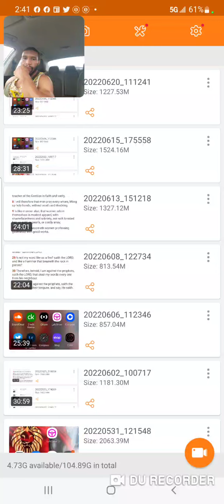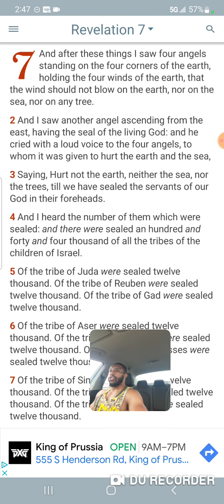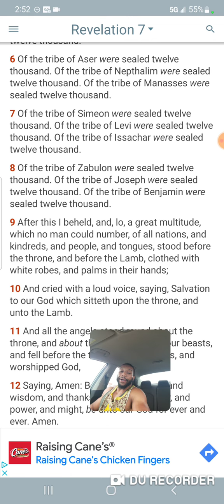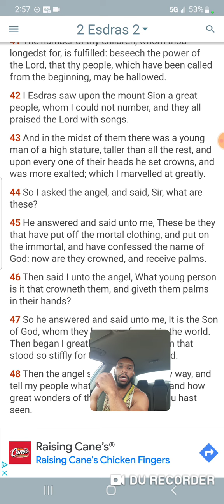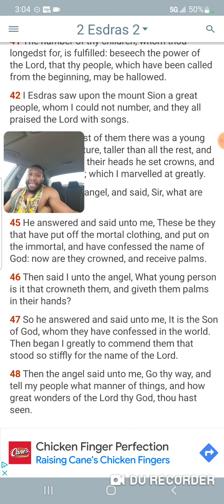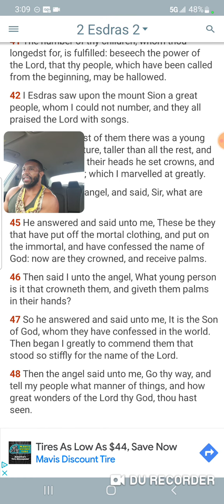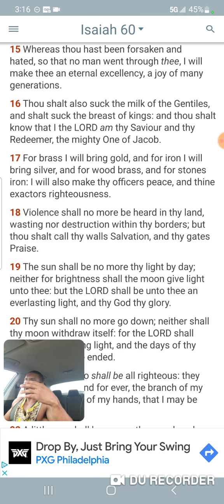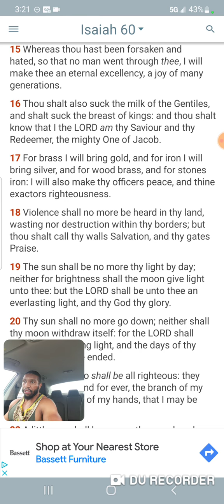Spiritual thoughts on Hopfully becoming a 144000 Israelite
Revelation 7:1-9
[1]And after these things I saw four angels standing on the four corners of the earth, holding the four winds of the earth, that the wind should not blow on the earth, nor on the sea, nor on any tree.
[2]And I saw another angel ascending from the east, having the seal of the living God: and he cried with a loud voice to the four angels, to whom it was given to hurt the earth and the sea,
[3]Saying, Hurt not the earth, neither the sea, nor the trees, till we have sealed the servants of our God in their foreheads.
[4]And I heard the number of them which were sealed: and there were sealed an hundred and forty and four thousand of all the tribes of the children of Israel.
[5]Of the tribe of Juda were sealed twelve thousand. Of the tribe of Reuben were sealed twelve thousand. Of the tribe of Gad were sealed twelve thousand.
[6]Of the tribe of Aser were sealed twelve thousand. Of the tribe of Nepthalim were sealed twelve thousand. Of the tribe of Manasses were sealed twelve thousand.
[7]Of the tribe of Simeon were sealed twelve thousand. Of the tribe of Levi were sealed twelve thousand. Of the tribe of Issachar were sealed twelve thousand.
[8]Of the tribe of Zabulon were sealed twelve thousand. Of the tribe of Joseph were sealed twelve thousand. Of the tribe of Benjamin were sealed twelve thousand.
[9]After this I beheld, and, lo, a great multitude, which no man could number, of all nations, and kindreds, and people, and tongues, stood before the throne, and before the Lamb, clothed with white robes, and palms in their hands; Kal Halal Yahawah Bahasham Yahawashi Bahasham rawchaa qadash